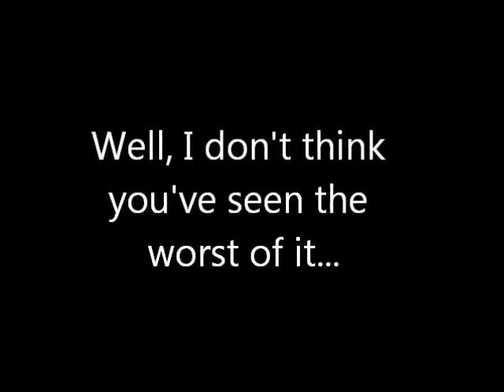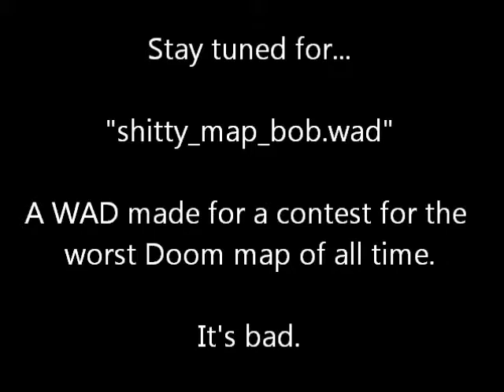Sneak-Peek (shitty_map_bob.wad)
I already got plenty on my hands, so don't expect this one to be my next video.